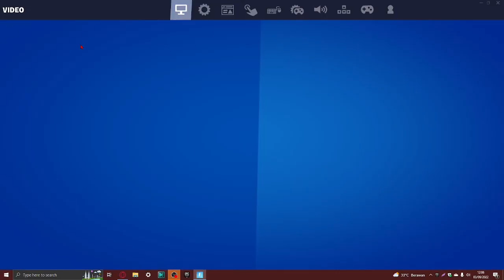Short but simple.